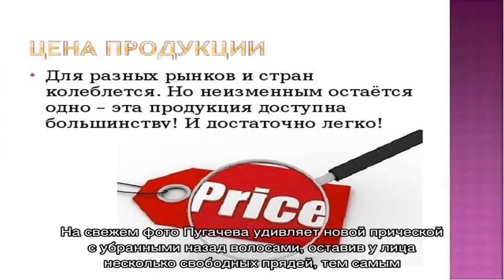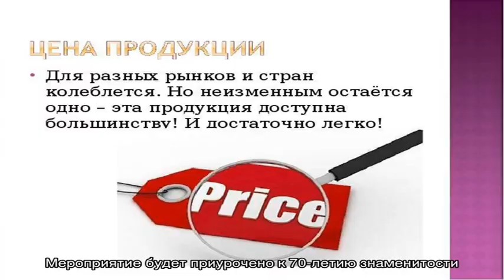Алла Пугачева сделала нетипичную для себя прическу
Зачастую Алла Пугачева предпочитает появляться на публике с распущенными волосами. Впрочем, и фото Примадонна демонстрирует в таком же облике. И все же, недавно певица сумела удивить публику, выбрав совершенно нетипичный для себя образ. Результатом необычного преображения поделился друг знаменитости.